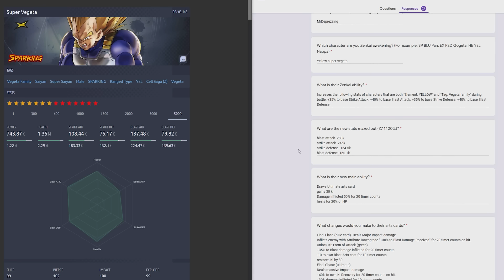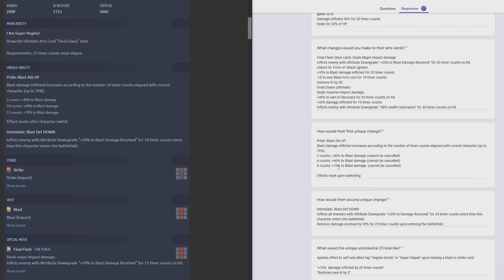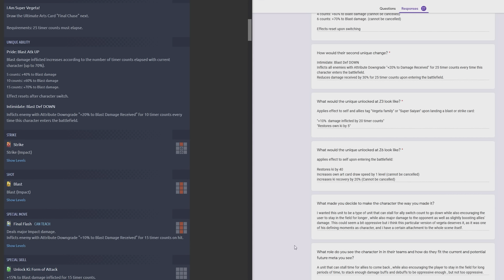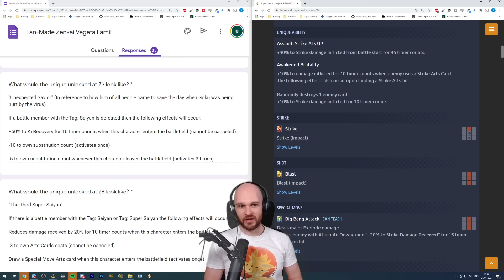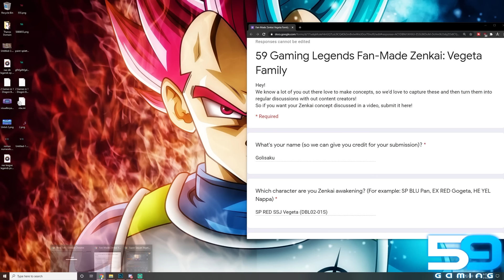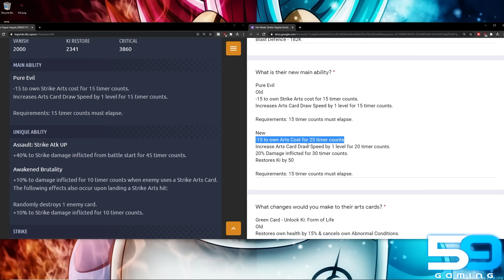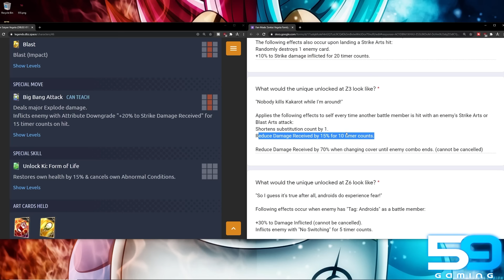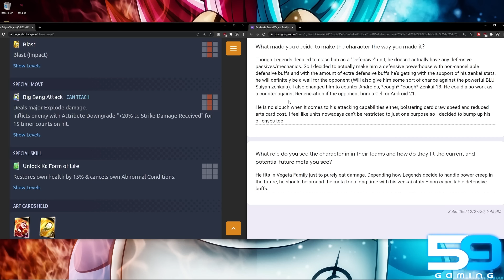Zenkai VEGETA FAMILY Units in Dragon Ball Legends Made by YOU! 59 Gaming Reviews FAN MADE ZENKAIS!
Zenkai VEGETA FAMILY Units in Dragon Ball Legends Made by YOU! 59 Gaming Reviews FAN MADE ZENKAIS! You have submitted YOUR ideas on what Vegeta Family units in DB Legends would be like with a Zenkai! 59 Gaming goes over your submissions for the Dragon Ball Legends Vegeta Family Zenkai Units!

Thank you all for your submissions, we hope you understand that we can only look at a small part since there were so many.